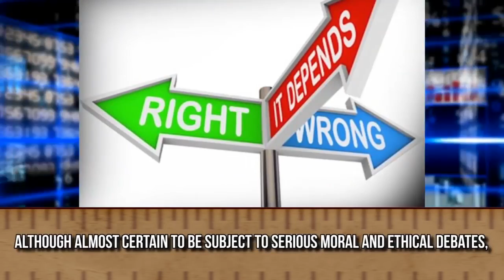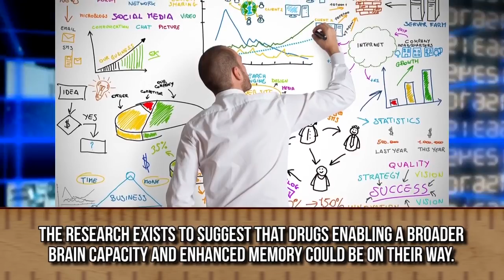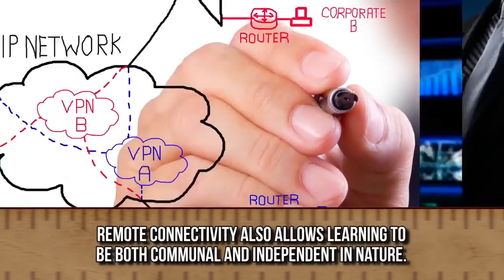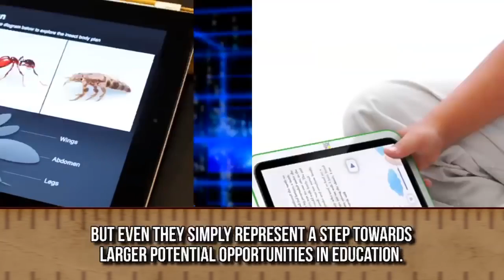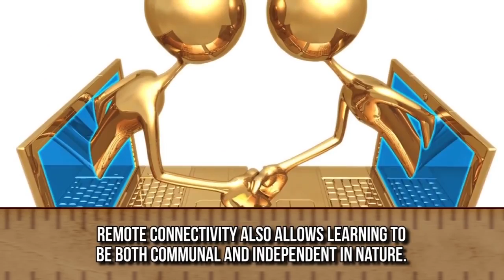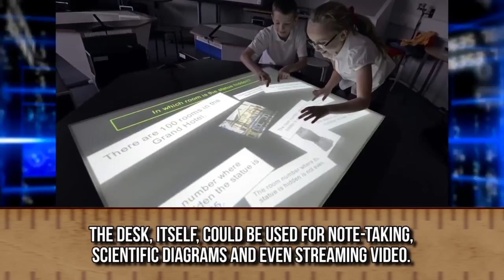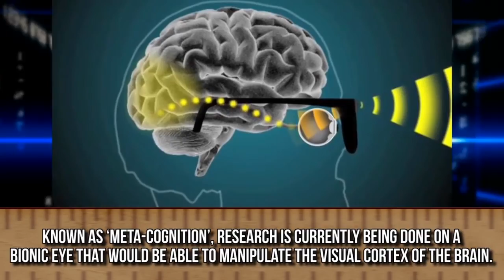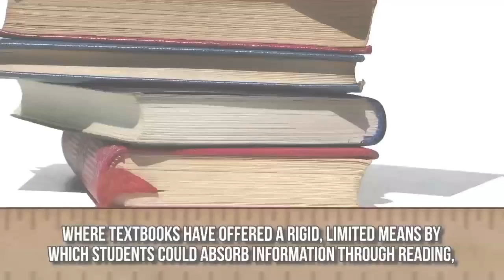The School of the Future: There's No Limit to What School Can Be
Top 10 futuristic changes schools could make in the future of education.

Brilliant young minds describe their vision of what the school of the future will look like. According to these kids, there is no limit to what school can be! Learn how .

Patrick F. Bassett became the president of the National Association of Independent Schools (NAIS ) in August 2001. NAIS, a membership .

School isn't completely stupid, but bits of it are nothing but. My mate suggested that I need to remind people, but I'm like Do .